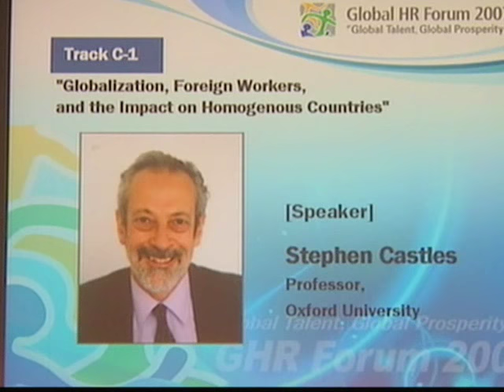GHRF2007: Globalization, Foreign workers, and the Impact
Session C.1: Globalization, Foreign workers, and the Impact on the homogenous countries

*Speaker:
-Philip Martin, Professor, UC-Davis Dept of Ag and Resource Economics
-Stephen Castles, Professor, Oxford University
-Manolo Abella, Chief Technical Adviser, Governance of Labour  Migration Bangkok, Thailand

*Description:

Korea has been maintained its identity as a homogenous country for a very long time.  However, the aging population, the reluctant natives to take up jobs in 3 D(Dirty, Dangerous, Difficult) sectors, and the immigration pressure created by the wage difference to surrounding developing countries led Korea to start its foreign workers program in 1991. In 2007, Korea is launching the permanent residence program for semi-skilled workers to fill increasing shortage of labour. In the meanwhile, the international marriages between Koreans and foreigners are the phenomenon of this decade which shocks Koreans whose founding myth has been primordial and homogenous. Now the population of foreign origin in Korea is reaching 1 million and it is talking about multicultural and multi-racial society.